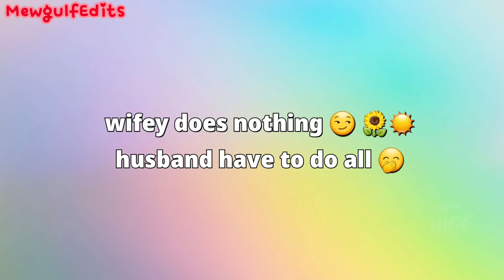gulf does nothing he want to be pamper 🌻☀️💫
sub : mewgulfEdits
editing: mewgulfEdits
stay safe. stay postive. stay happy 😇😊😉